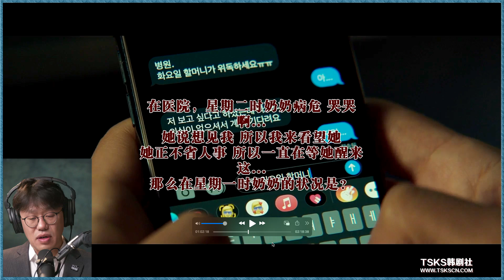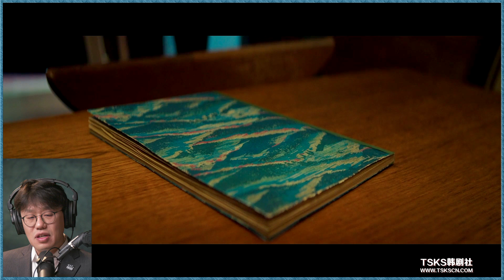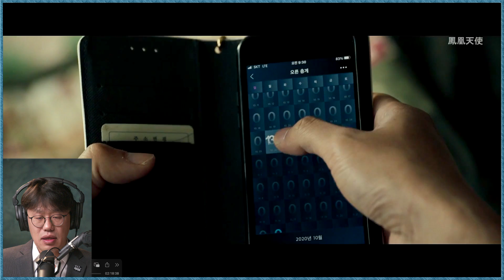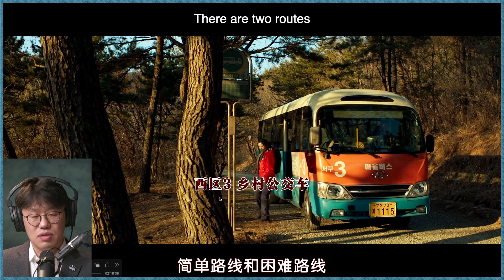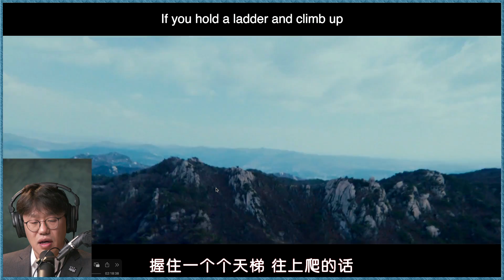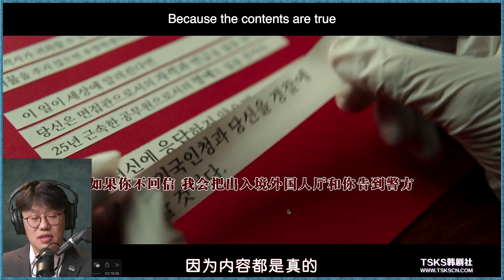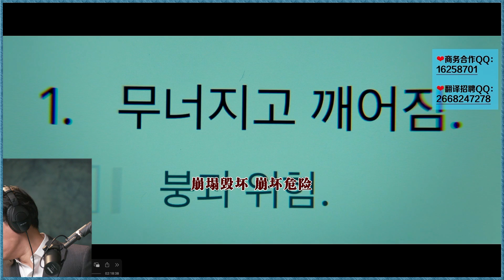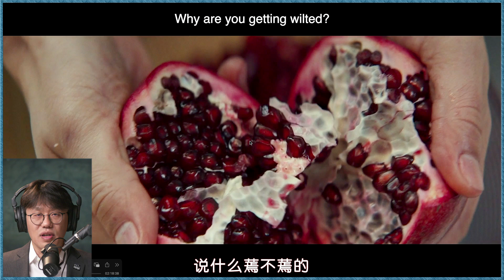土鳖水母石榴死鱼 崩坏抽离抑郁重聚｜朴赞郁《分手的决心》深度赏析五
韩国导演朴赞郁2022年的电影“Decision to Leave”细节着实丰富，视听复杂，有的地方近乎晦涩。电影使用了不少罕见的视角，剪辑上也有很多决定，必然深思熟虑，但寓意暧昧不清。剧本的台词前后不断重复呼应，语义又因故事发展和上下文的变化，甚至语言的隔阂，给人极大的解读和想象空间。这些确实吸引了我，让我有了和大家一起慢慢边复盘边发散的想法。这是第五集，聊得很乱也很慢，才说到影片第91分钟。就玩玩吧。

真善美同源，惟有真，才能善，方为美。所有事物的意义，毫无例外指向上帝。信是所望之事的实底，未见之事的确据。上帝对人是隐藏的，日光之下的生命就是寻求祂的过程。我是旭亮，我在美国加州旧金山湾区，和您分享电影和泛文化话题，探求它们背后的意义。故名，旭亮搜神记。